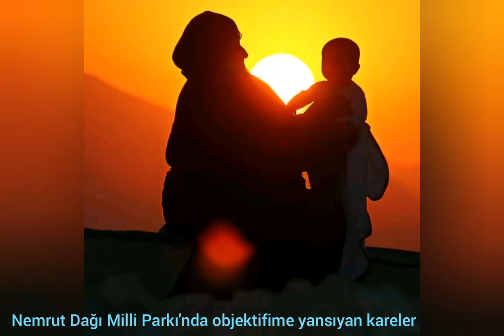Nemrut Dağı'nda güneşin batışı doğuşu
Nemrut Dağı Milli Parkı'nda objektifime yansıyan kareler